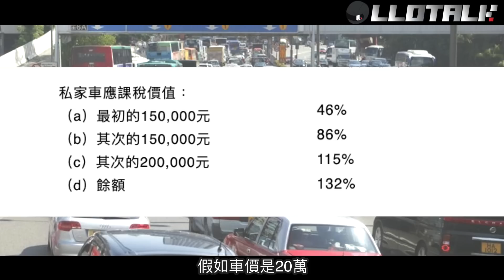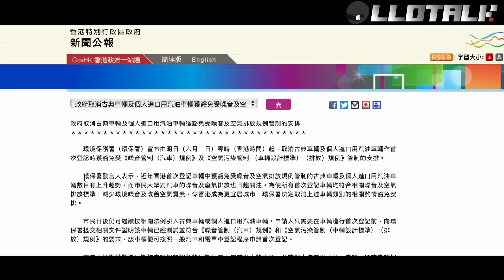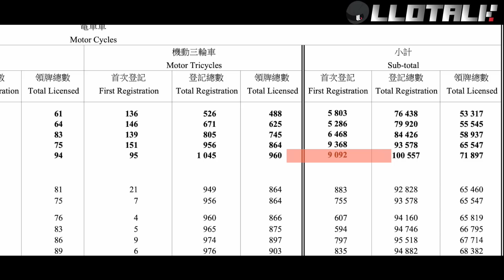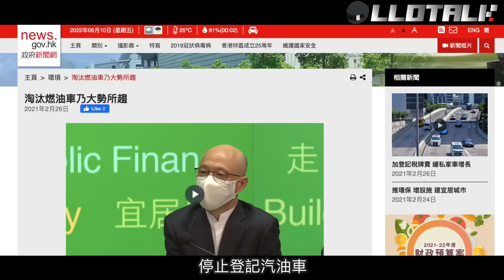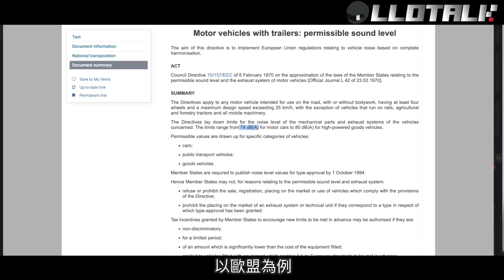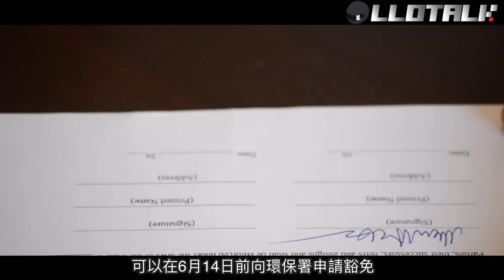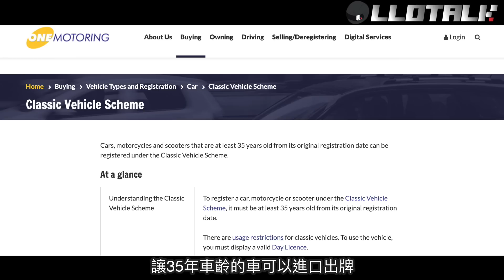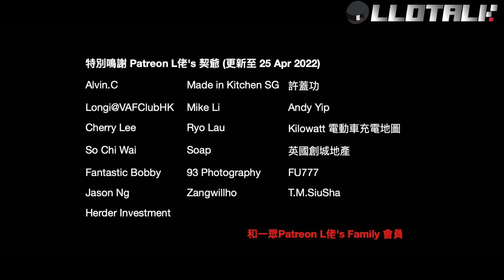古董車末日？ 讓數據說話! 為什麼要對古董車修例 | 比較新加坡古董車條例 (廣東話/正體中文字幕)